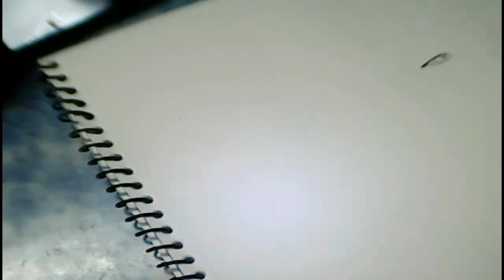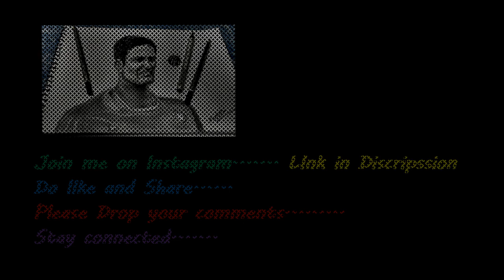Drawing Great Indian Leg Spinner Anil Kumble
Welcome to MuskAnRT channel……

  I am a self-taught artist..MY name is Muskan Narayan, i am extremely
  passionate about drawing and Cricket.

In this video ,  you will see how to draw Grate Spinner Anil Kumble
Material i used for drawing ... Artline 4,6,8 and 10 B pencils, A4 size simple  drawing paper and tissue paper for blending.

Drawing with pencils, Oil pastel Art, Oil paint, Acrylic painting on canvas, Fine art , Abstract paintings, Portrait Art,…and  also MS paintings in Window 7

connect  me___________